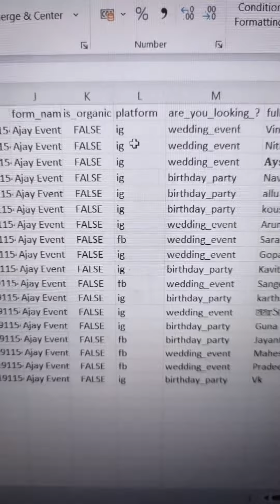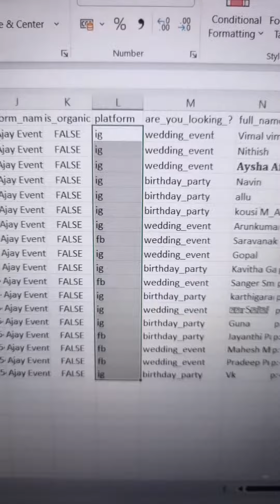Event Management Leads | Digital Marketing | Business Promotion